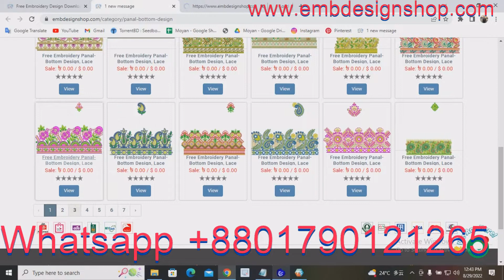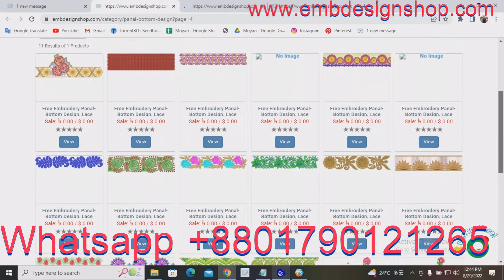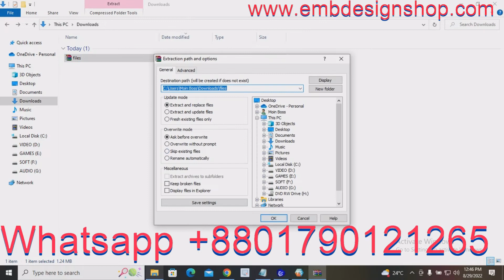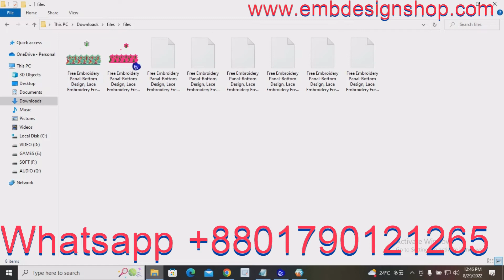Free panal bottom design Download & Design Training Whatsap:+8801790121265 এমব্রয়ডারি প্রশিক্ষণ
Credit:
Design software -wilcom
video editor
VideoProc Vlogger
sound
youtube sound